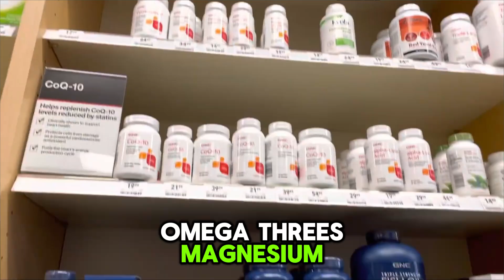A Neuroscientist's Guide to Psychedelic Microdosing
🧠 Curious about how psychedelics rewire your brain?

Learn the science of psychedelic transformation in a clear, practical, and beginner-friendly form.

In this video I provide a practical take on how to best approach psychedelic microdosing to re-wire your brain and change your life, informed by the latest neuroscience principles.

**For educational and harm reduction purposes only**

More info about me:

Dr. Manesh Girn is a postdoctoral psychedelic neuroscientist working at the University California San Francisco with pioneering psychedelic researcher Dr. Robin Carhart-Harris. He conducts cutting-edge brain imaging research on the psychological and brain mechanisms underlying the psychedelic experience and psychedelic-assisted therapy.

He has a PhD in Neuroscience from McGill University and has been lead or co-author on over two dozen scientific publications and book chapters on topics including psychedelics, meditation, daydreaming, and brain networks.